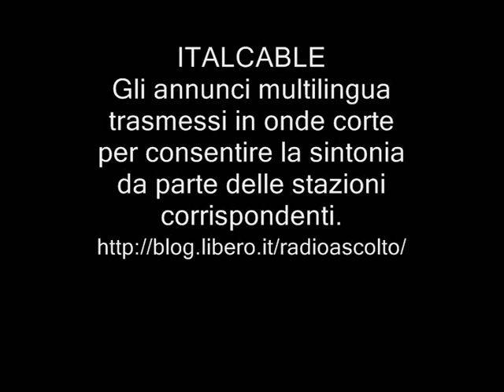ITALCABLE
Gli storici annunci in onde corte trasmessi dalla ITALCABLE per la sintonia dellestazioni corrispondenti.